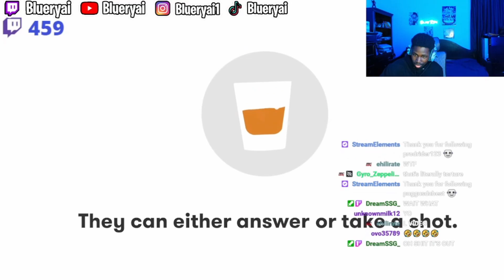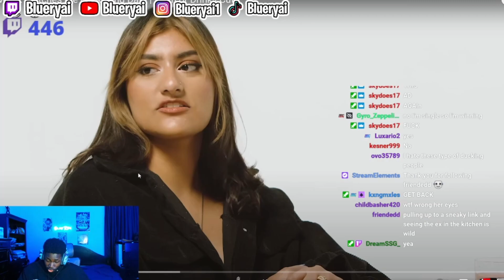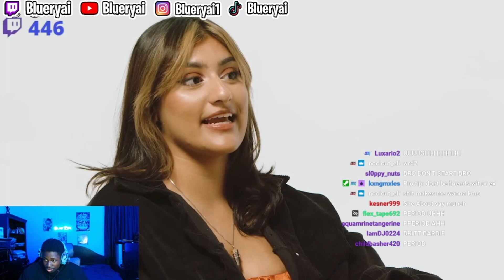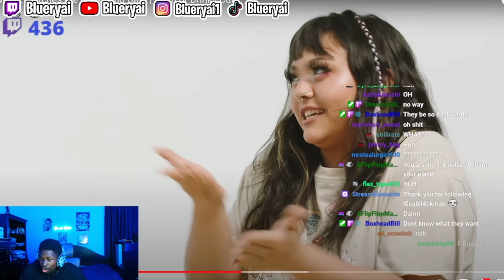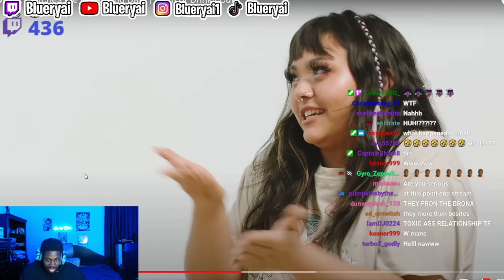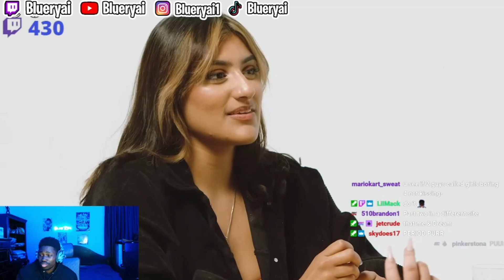Blueryai Reacts to Watching My Ex go on a Blind Date